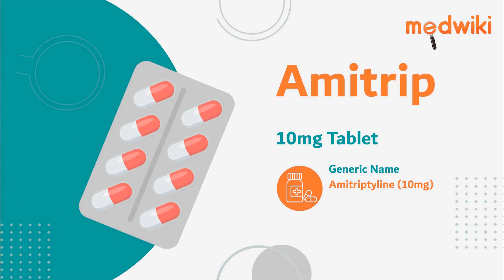Amitrip 10mg Tablet | Uses, Work and How to take.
Amitrip 10mg Tablet
Composition- Amitriptyline (10mg)

Introduction
It is used in the treatment of depression, neuropathic pain, and migraine.

It inactives the neurotransmitters called noradrenaline and serotonin, that are present at the nerve terminals in our brain which improves mood and pain.